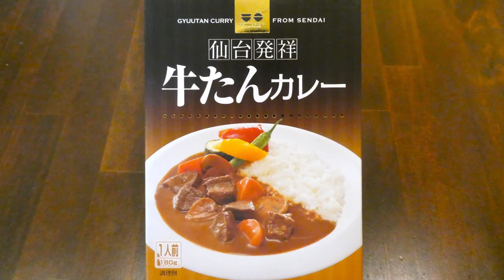ケーエスフーズ カネタ・ツーワン 仙台発祥 牛たんカレー 食べてみた (レトルトカレー日記 No.289)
仙台名物の牛たんを柔らかく煮込んで贅沢に使用して人参とマッシュルームを加えた具材たっぷりのカレーです。